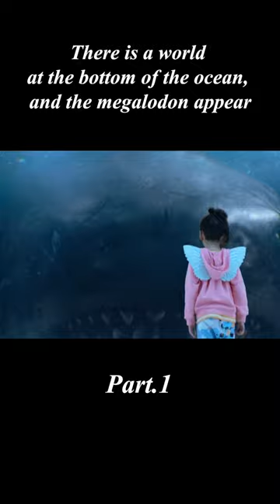There is a world at the bottom of the ocean, and the megalodon appear#shorts#movie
【Name】：《The Meg》
【 Summary】：An international scientific research project led by China was underway deep in the Mariana Trench when it encountered an unknown biological attack, trapping researchers underwater. Former US Marine Corps deep-sea diving expert Jonas Taylor was ordered to rescue and once again encountered the prehistoric giant toothed shark that had left indelible memories of him in the deep sea several years ago